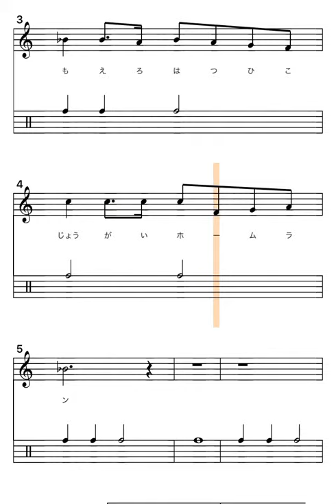L#85 辻発彦監督 応援歌(第1作)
辻発彦監督(埼玉西武ライオンズ所属)の応援歌です

歌詞
燃えろ発彦燃えろ発彦場外ホームラン
[かっとばせー　辻　Go! Go! Let's Go! 辻]

※辻は一点しんにょうです